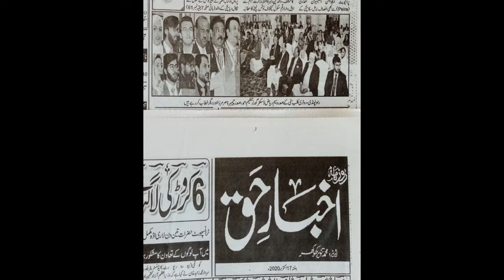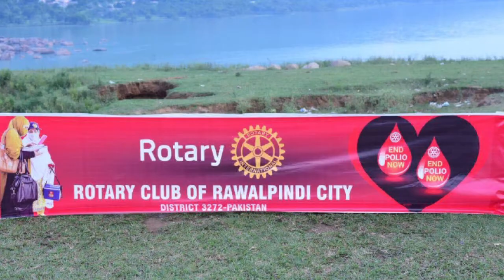GOV & Charter Night l RC Rawalpindi City